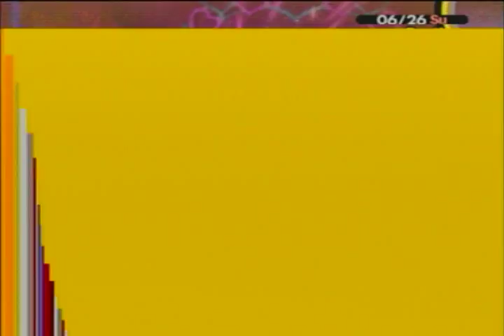Let's Play Persona 4 - Part 55 - Strip Joints are Scary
Congrats, P4. You are one of the few JRPGs to genuinely make me a little uncomfortable with your enemy design. And I'm sure the worst is yet to come.